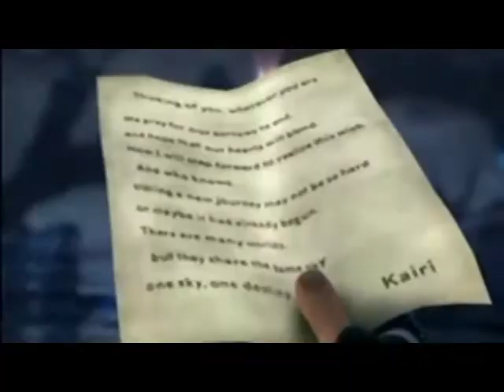Be My Escape [KH]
Different World, Same Condition

Clip : Kingdom Hearts
Audio : Relient K, Be My Escape
Tools : Sony Vegas 8 Pro

Cheer Up